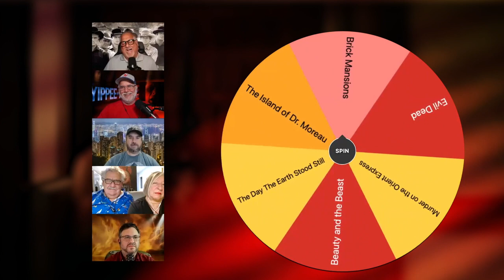Magnificent Seven: YKY Remakes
On this latest remake episode we discuss John's choice of the 2016 remake The Magnificent Seven. A remake of the classic 1960 film that itself was a remake of the 1954 Akira Kurosawa Worldwide classic, Seven Samurai. How does the remake hold up to the 196o Western? Well, when you have a cast that featires Denzel Washington, Chris Pratt, Ethan Hawke, Vincent D'onofrio and Haley Bennet, you have a great start. It was also directed by Antoine Fuqua, so you know the action will be great. Watch to see what the gang, or as I like to call them, The Silly Six, thought.

00:00  Intro
38:29  Wheel for next remake
41:28  What Did You Watch?